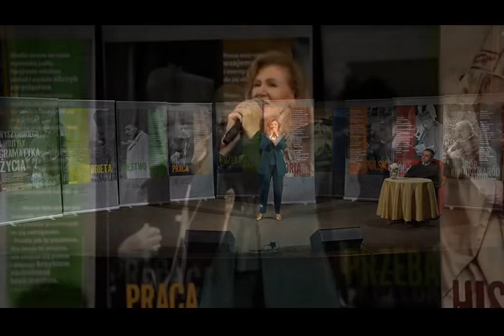Halina Frąckowiak - Panna pszeniczna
sł. Marek Dutkiewicz
muz.Katarzyna Gaertner